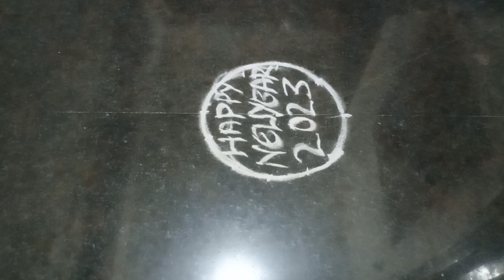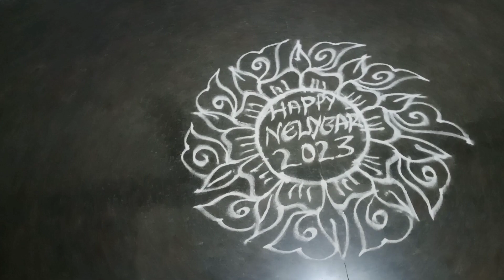New year చుక్కల ముగ్గులు easy ND simple Rangoli easy Kambi kolam Amma Rangoli Art's